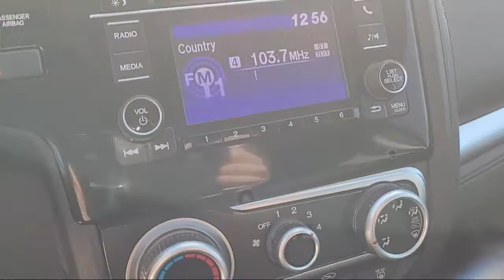2018 Honda FIT LX San Diego El Cajon Chula Vista Mission Valley Santee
2018 Honda FIT LX Stock Number: L01833A Vin:3HGGK5H4XJM731094.